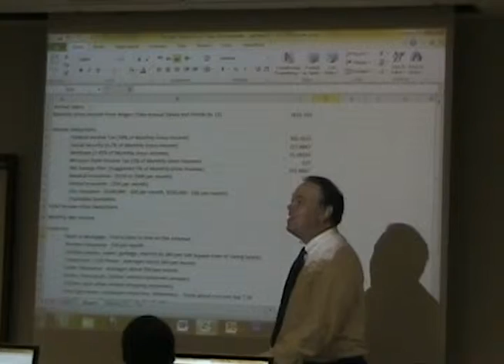Trulaske Business Academy Teaches High School Students About Business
The Robert J Trulaske, Sr. College of Business held the fourth Trulaske Business Academy this summer. High school students attend the academy for almost a week, attending engaging classes, participating in hands-on activities and developing their professional skills. In addition to learning about all the different aspects of business - accounting, finance, management and marketing - students get to experience life on a college campus.